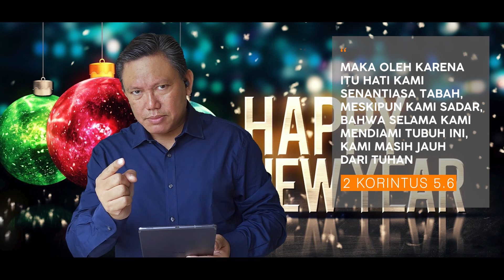TEGAR HADAPI 2023 - 2 KORINTUS 5.6 - 04 JAN 2023